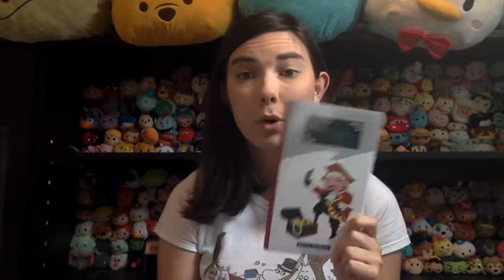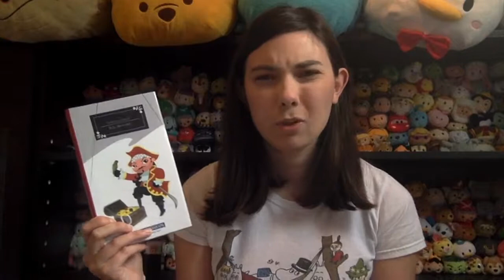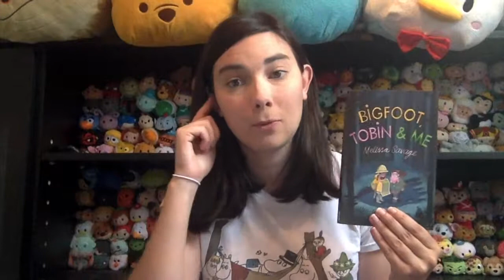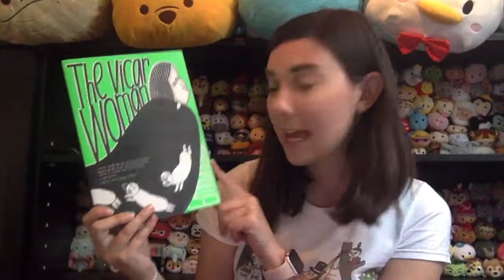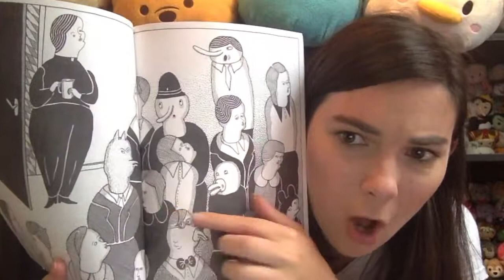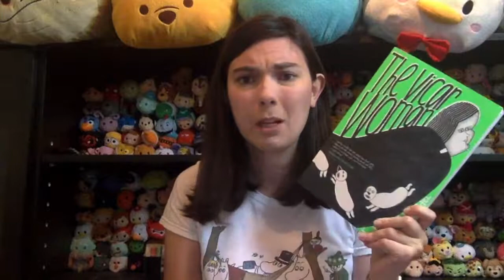BOOKTUBEATHON WRAP UP 2017